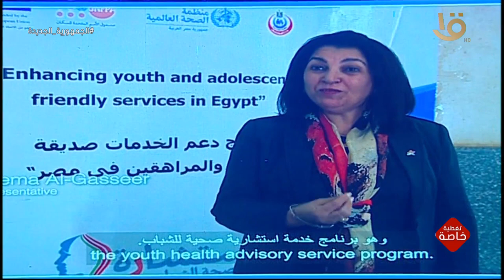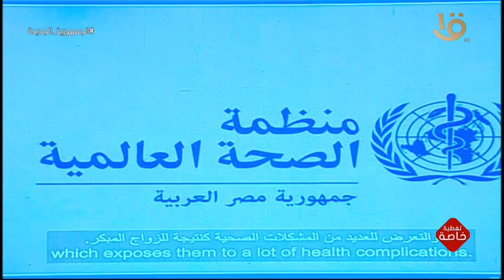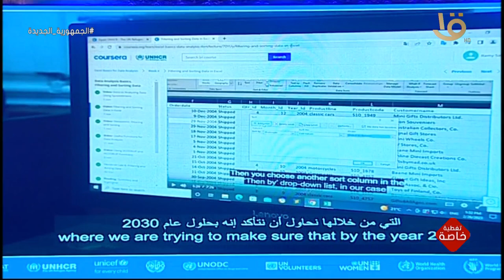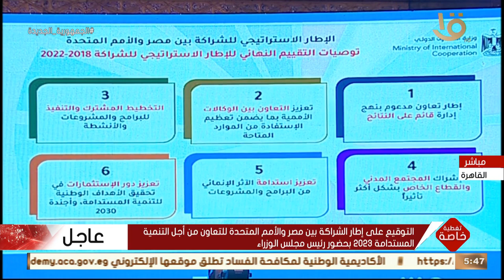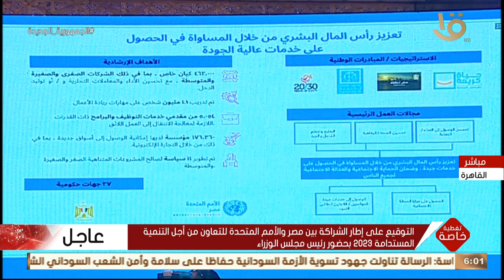التوقيع على إطار الشراكة بين مصر والأمم المتحدة للتعاون لأجل التنمية المستدامة2023بحضور رئيس الوزراء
تغطية خاصة | التوقيع على إطار الشراكة بين مصر والأمم المتحدة للتعاون من أجل التنمية المستدامة 2023 بحضور رئيس مجلس الوزراء